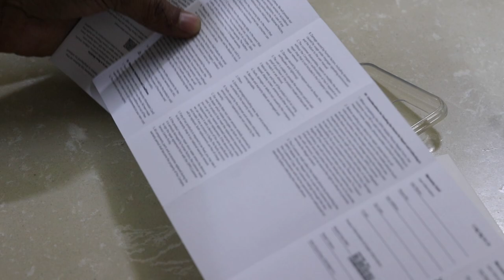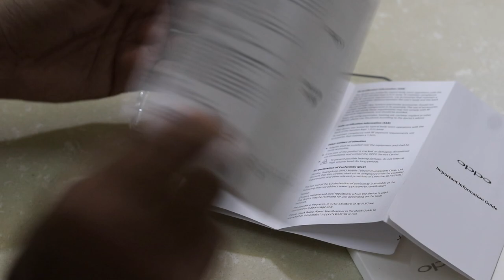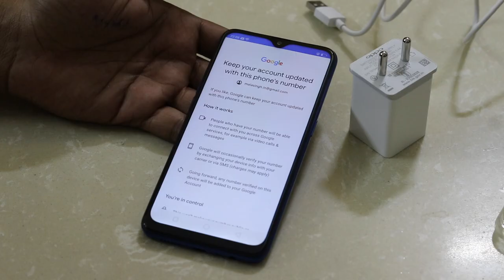Oppo A5s Unboxing ! Budget Phone !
🙏 Namashkar Fellows 🙏

Iss video mai aapse baat karne wala hoon Oppo A5S smartphone ke baare main !!

Camera : Canon 80D
Mic : Snowball White/Clip Mic
Editor : Final Cut Pro X
Laptop : MacBook Pro
Sound Editor : Audacity

Namaskar Fellows 🙏